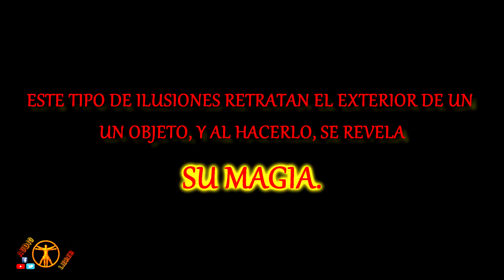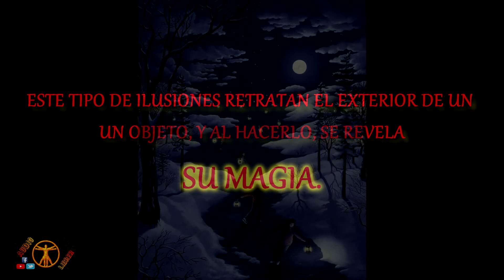ILUSIONES OPTICAS ✅ Top 5 LAS MEJORES CURIOSIDADES ||Rob Gonsalves|| CREES en lo IMPOSIBLE?|| 5/7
Una ilusión óptica es cualquier ilusión del sentido de la visión que nos lleva a percibir la realidad de varias formas. Puede ser de carácter fisiológico, asociada a los efectos de una estimulación excesiva en los ojos o el cerebro o de carácter cognitivo, en las que interviene nuestro conocimiento del mundo.
Gonsalves nació en Toronto , Ontario . De niño, desarrolló un interés por el arte. A la edad de trece años, su conciencia de la arquitectura creció a medida que aprendió técnicas de perspectiva y comenzó a crear sus primeras pinturas y representaciones de edificios imaginarios. Después de exponerse al trabajo de artistas como Swanwick , Escher , Dalí y Tanguy , Gonsalves comenzó sus primeras pinturas surrealistas. El enfoque del "Realismo Mágico" de Magritte junto con las ilusiones de perspectiva precisa de Escher llegaron a ser influencias en su trabajo futuro.